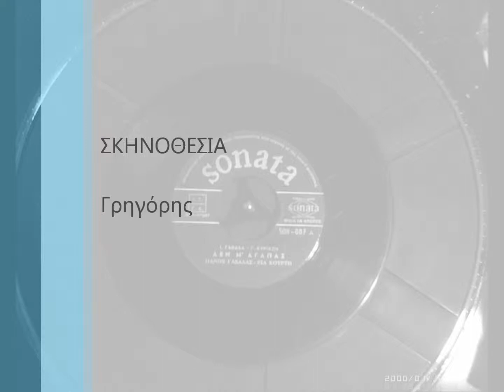Π.ΓΑΒΑΛΑΣ+Ρ.ΚΟΥΡΤΗ - ΔΕΝ ΜΑΓΑΠΑΣ.